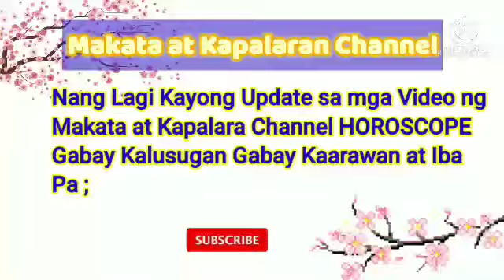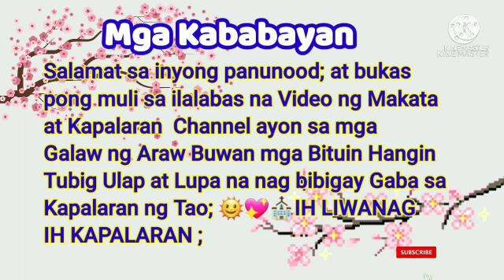Diskarteng Jueteng Sa Pag Laki ng Pera March 01, 2022 Araw-Araw#3Bola#Kombination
Araw-Araw#3Bola#Kombination